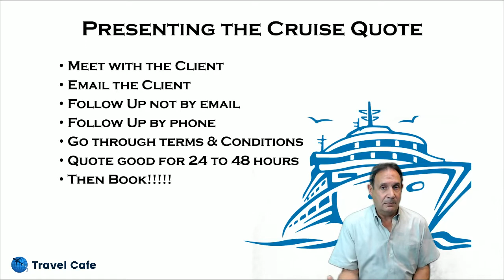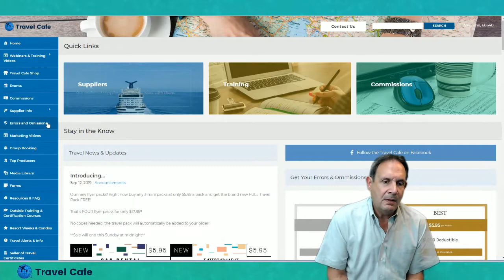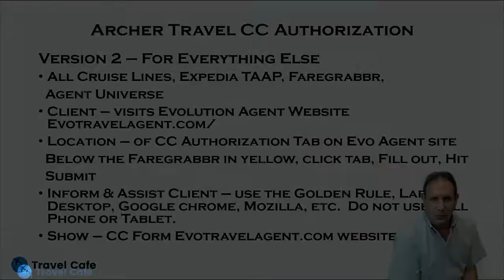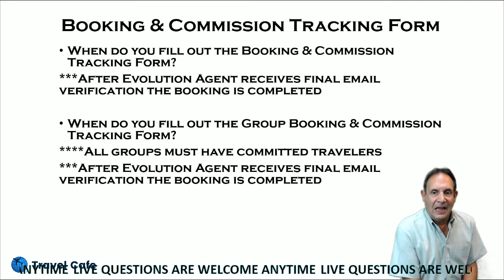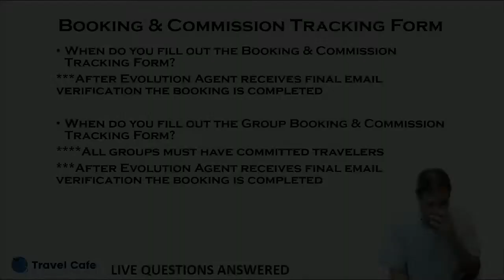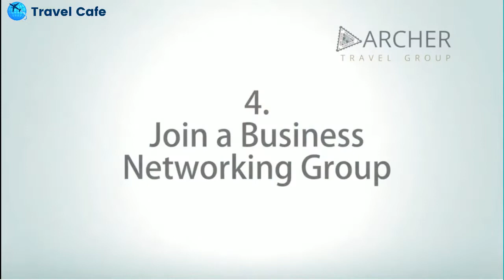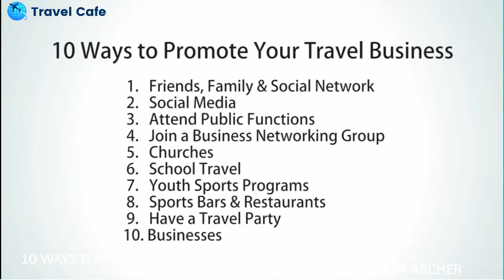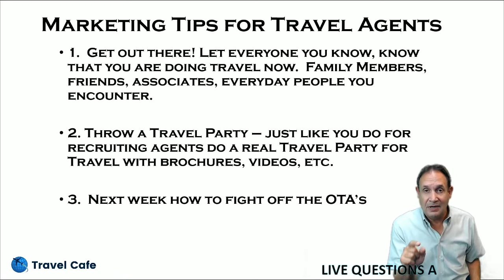Back to Basics: Day 6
Pop Quiz